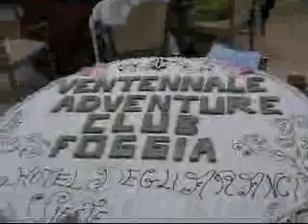ZarMania 2005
Evento Zar Mania 2005